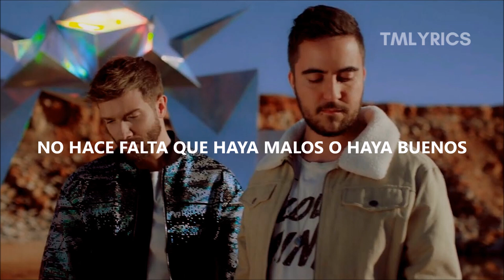Beret, Pablo Alborán - Sueño (Letra)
"Sueño" de Beret & Pablo Alborán.